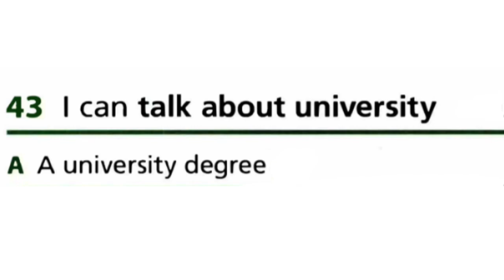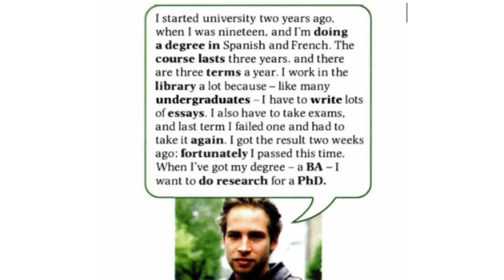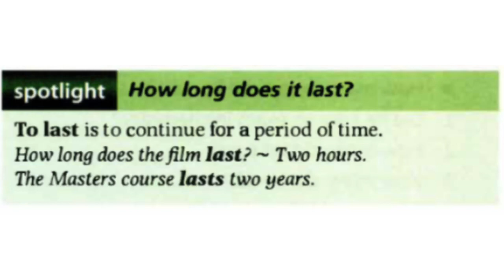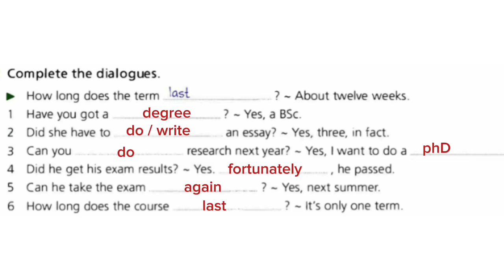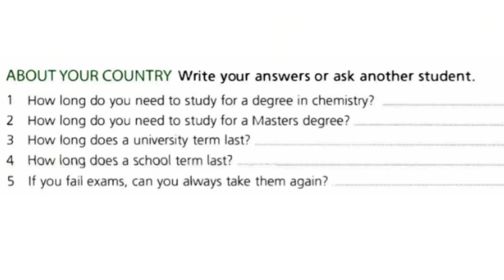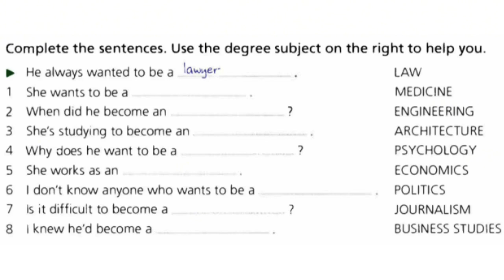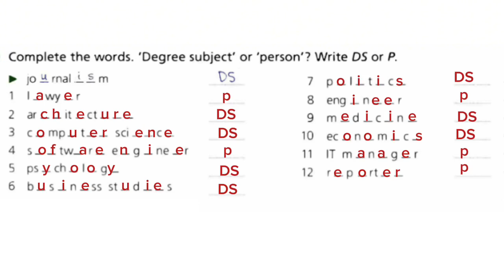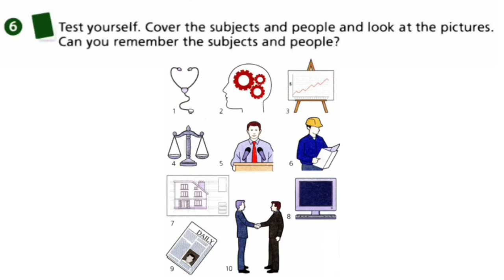Oxford Word Skills Basic book unit 43 / college and university/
hey guys
Im zaza and Im here to help you how to improve your english language by oxford word skills. also I’m sharing some shorts that are really great for english learner🤍